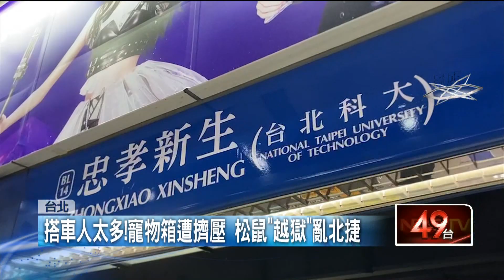逃出寵物箱！ 松鼠「北捷亂竄」 鑽進乘客褲管狠咬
民眾搭乘捷運被蚊子咬不稀奇，但有人被松鼠咬過嗎？16日上午尖峰時段，台北市捷運忠孝新生站，一名女子在月台上等著搭車，右腳卻被一隻松鼠咬了，原來是主人上車時擠到寵物箱出現縫隙，讓松鼠有機可乘在站內展開大逃亡。